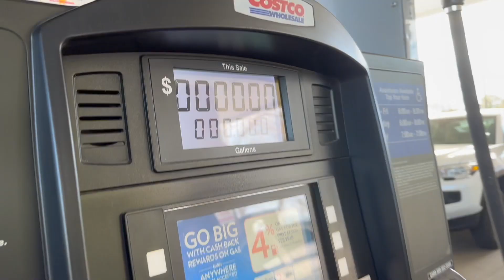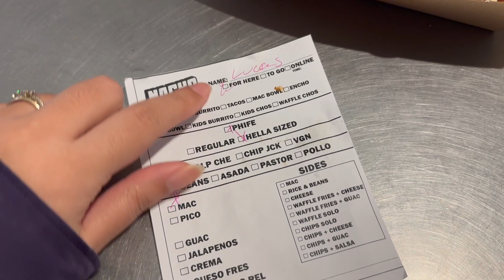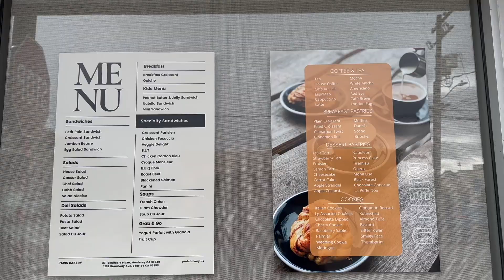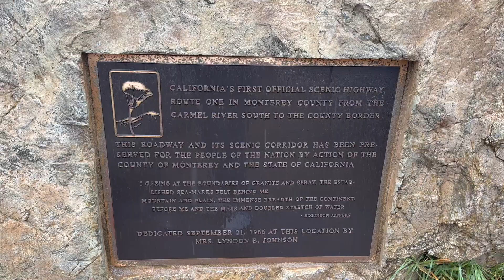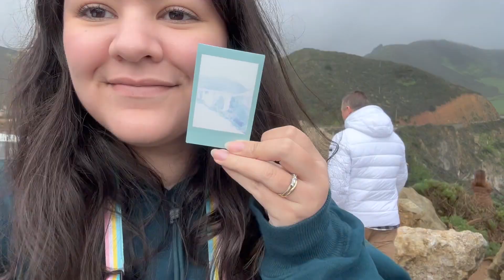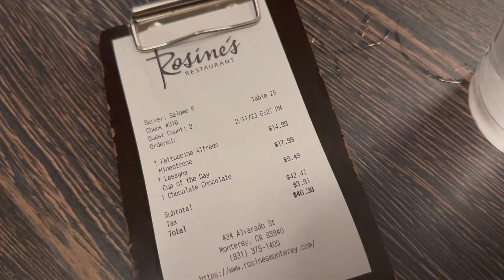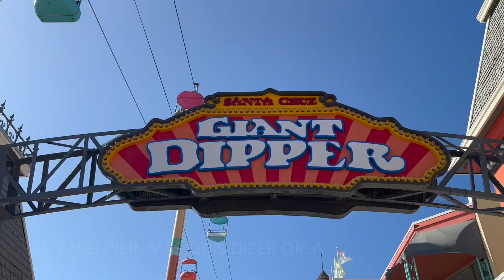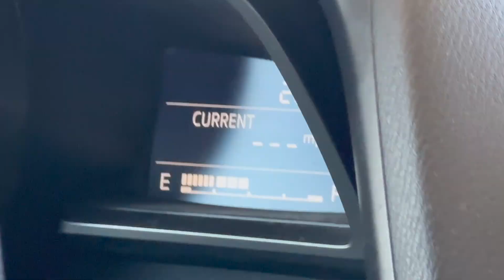road trip pela Califórnia: Big Sur com CHUVA, Monterey e Santa Cruz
esse foi um vlog tão gostoso de filmar!

espero que dê pra perceber daí a grandiosidade das paisagens que vimos durante o trajeto, essa viagem de carro é realmente muuuito especial.

me conta nos comentários qual foi sua parte preferida do vídeo :)